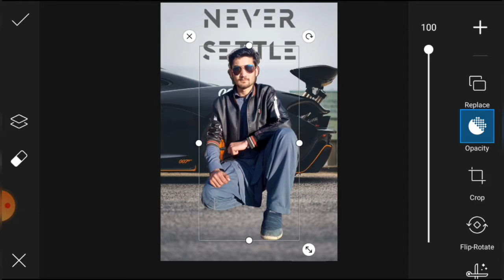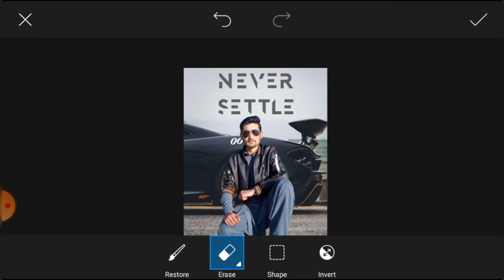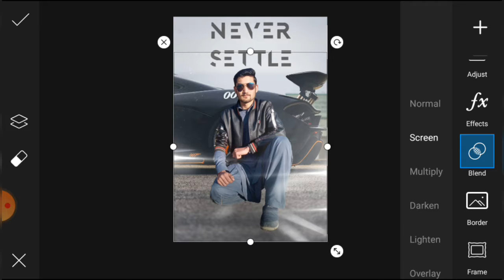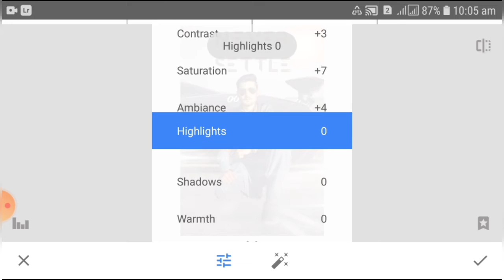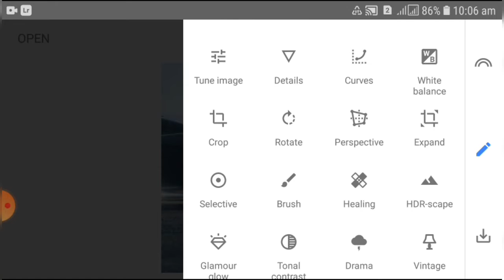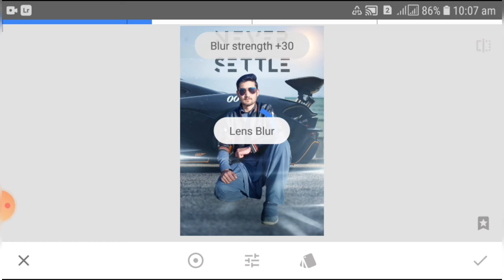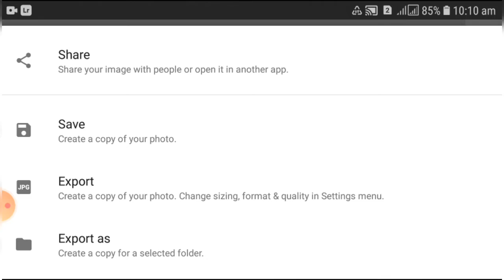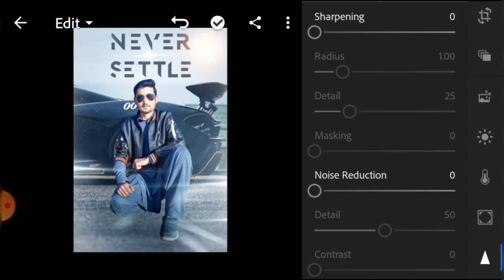best never settle photo editing/how to edit photo in picsart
app link
picsart

snapseed

related search
How to edit photo in picsart malayalamPhoto ko edit kese kare
Mobile se khiche hue photo ko edit kaise kare
Jio phone mein photo ko edit kaise kare 2020
Jio phone me photo ko video edit kaise kare 2020
Apne photo ko edit kaise kare jio phone mein
Jio phone mein kisi photo ko edit kaise kare